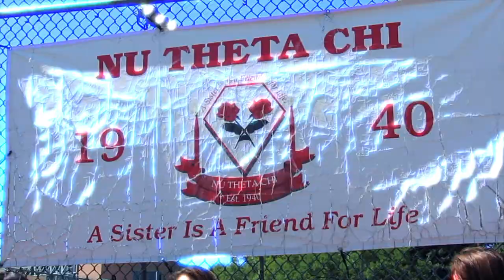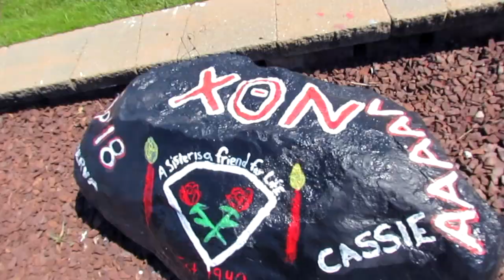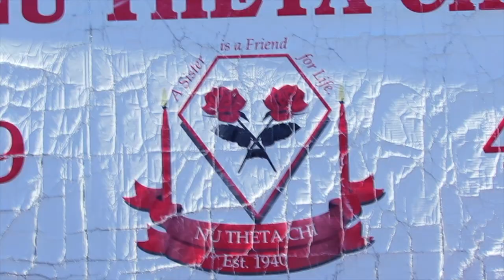NU THETA CHI ☆ RECRUITMENT VIDEO ☆ FALL 2018